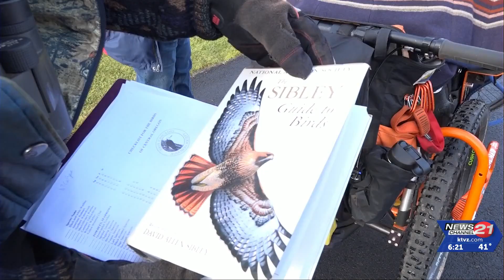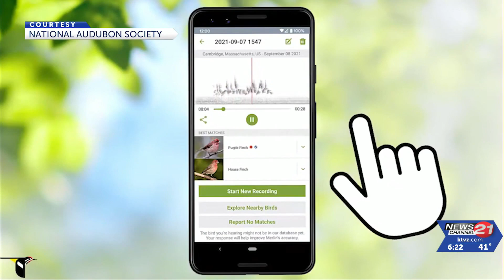Annual Christmas Bird Count returns to Sunriver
If you love birds and want to learn more about them, Sunriver was a great place to be on Wednesday. This year once again, the resort and Sunriver Nature Center hosted the 2023 Christmas Bird Count, a nationwide Audubon Society tradition dating back 124 years.